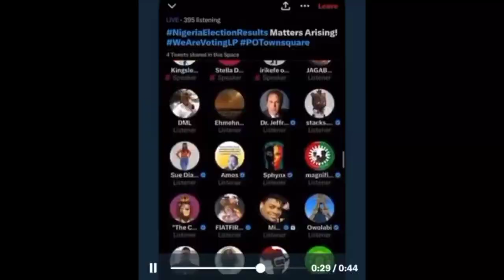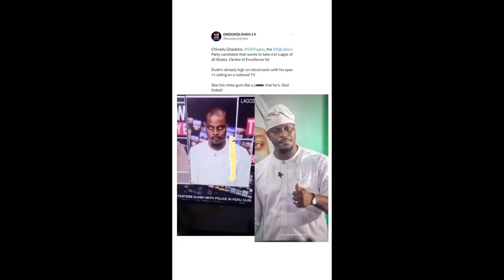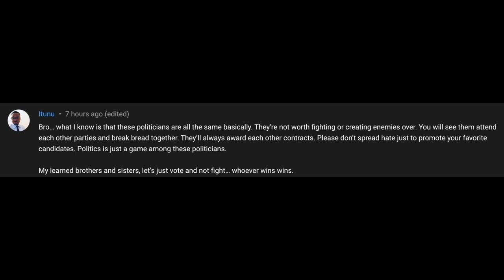PETER OBI LAWYER RELEASE A VIDEO CONCERNING THE COURT CASE AND MANY MORE GIST